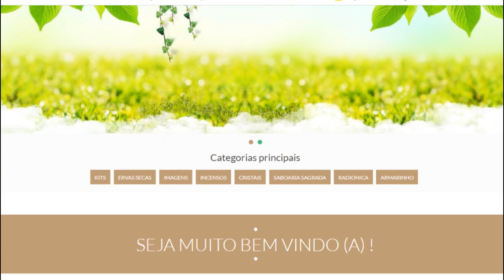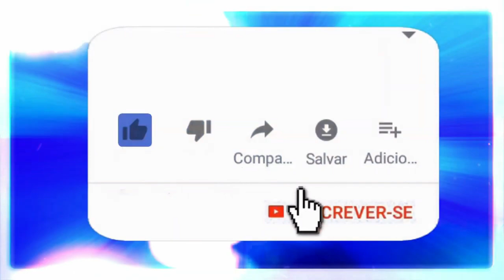Pai Joaquim de Angola- Segunda onda, desunião e a fé.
Mais uma vez Pai Joaquim vem relembrar algumas coisas importantes para nossa convivência e evolução.
O preto velho Pai Joaquim, um espírito de luz que trabalha para o bem de todos vem trazer dicas da espiritualidade para pessoas de todas as religiões.

🔴 TERAPIAS OFERECIDAS.
Mesa Radiônica: R$125,00
10:00H ÀS 19:00H.

✅Doações:
Banco Bradesco
Agência: 2379-5
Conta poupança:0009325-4